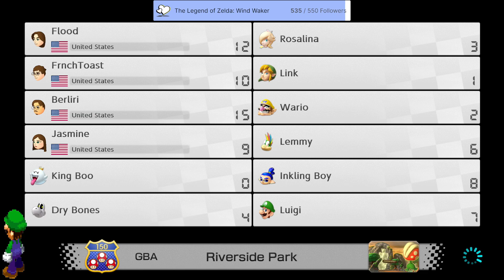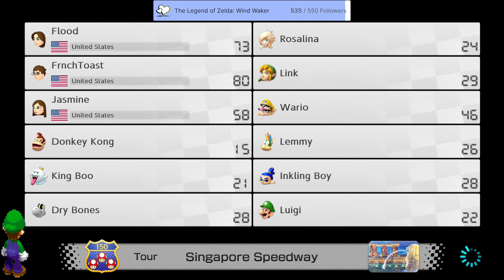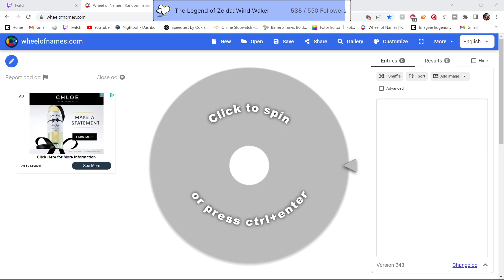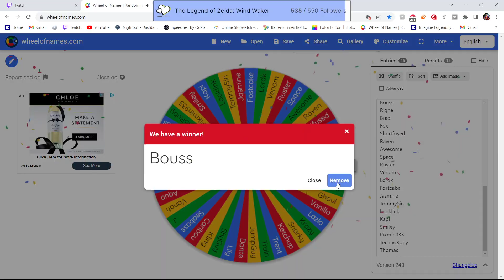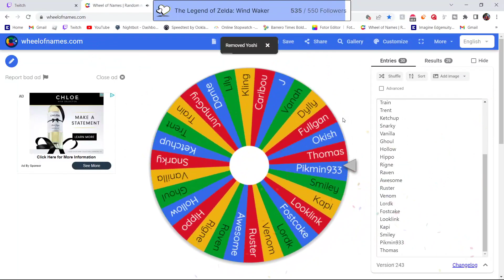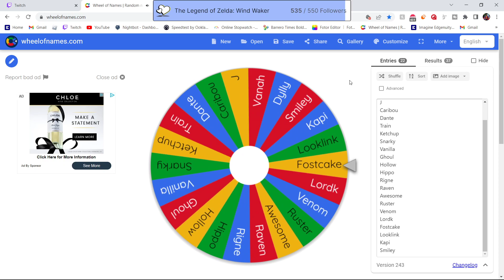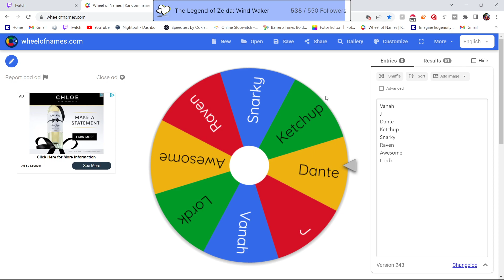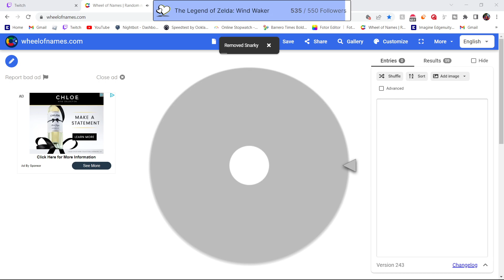Community Games VOD #15